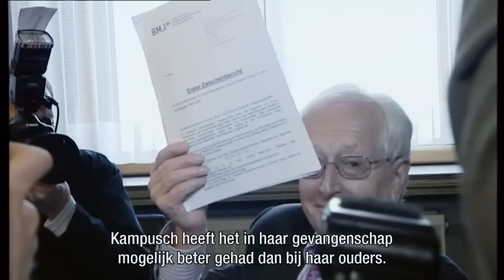Natascha Kampusch: "Het was een grote belediging voor mij en mijn familie" - RTL LATE NIGHT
Het is tien jaar geleden dat Natascha Kampusch aan haar ontvoerder ontsnapte. Ze was toen groots in het nieuws dankzij haar ontsnapping, maar niet iedereen wilde haar verhaal geloven.

In deze video:
Humberto Tan